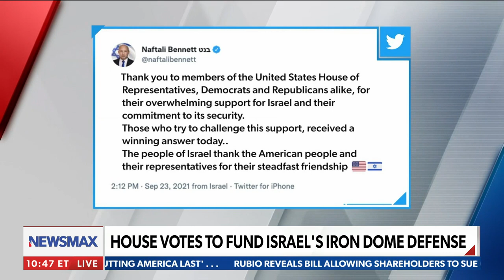Dramatic Iron Dome House debate brings AOC to tears | National Report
On Friday's "National Report" Newsmax correspondent Daniel Cohen reported on a dramatic debate in the House of Representatives over funding for Israel's Iron Dome, after which Congresswoman Alexandria Ocasio-Cortez appeared to be crying.